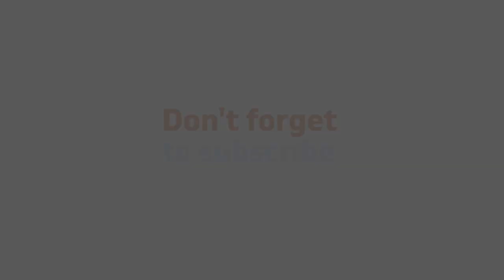Matt Pagan Live (2015)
Here's a young Matt, performing my show at Carlisle Sands Centre in 2015.
"Where It All Began" - Matt Pagan and friends.

Enjoy this highlights reel. featuring the Steven Lemmon Orchestra.